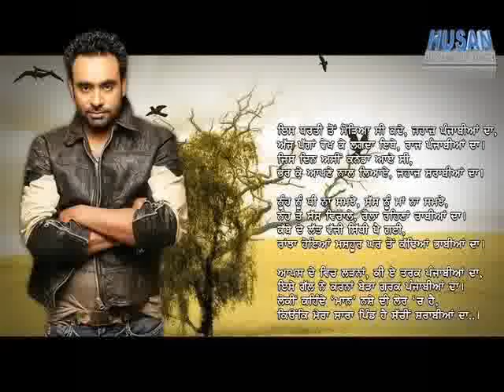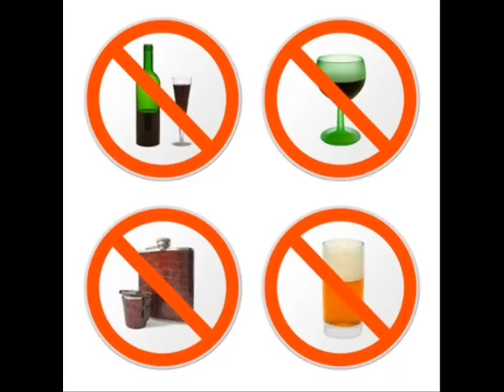Comment on BABBU MANN By a SINGER on AUDI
This video is related on the issue of audi and etc's. How a UNKNOWN. Singer tell the whole story of BABBU MANN in a SONG